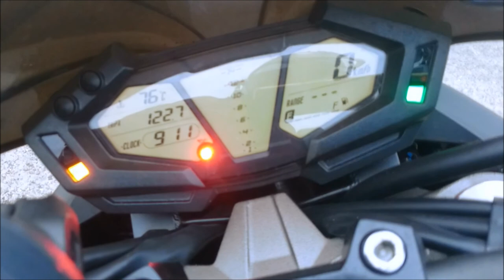Gutrumbler's mt10 vs Z1k comparison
as a reply to a question i had... a mt10 vs z1k comparison, my way :)